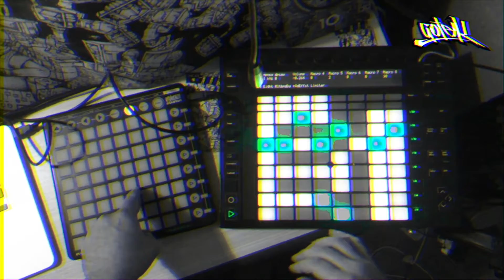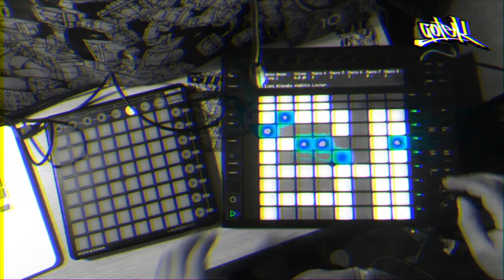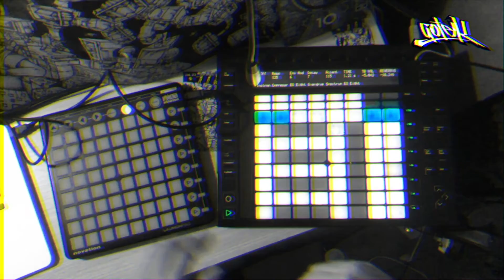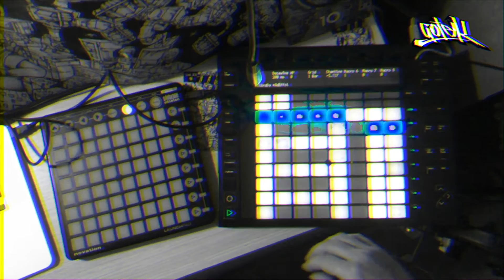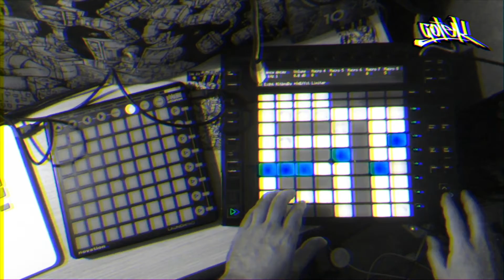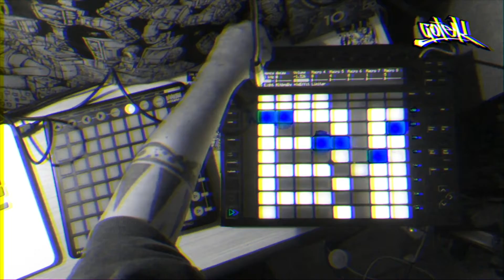📹GOTEK - live 🔴| RUIDO EN CASA FESTIVAL 🏡